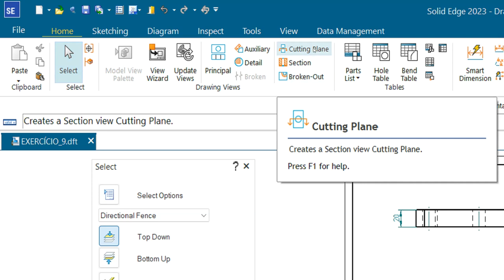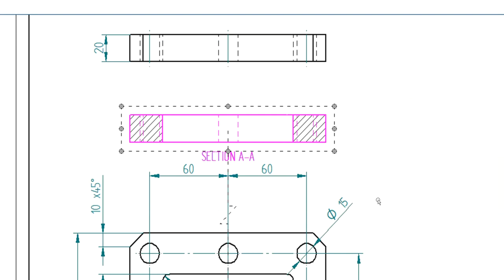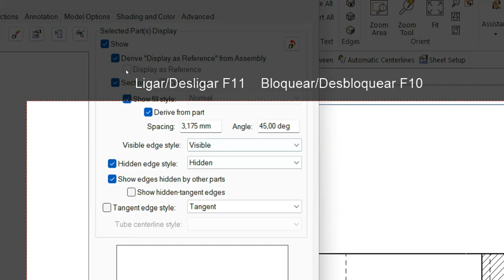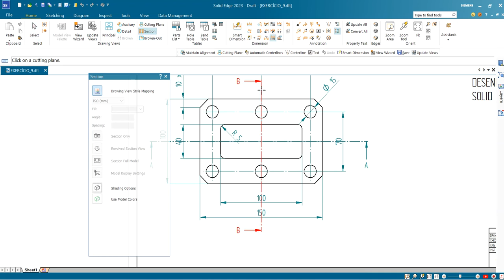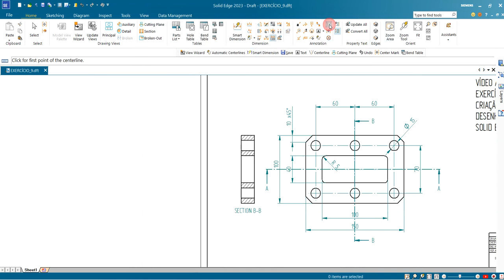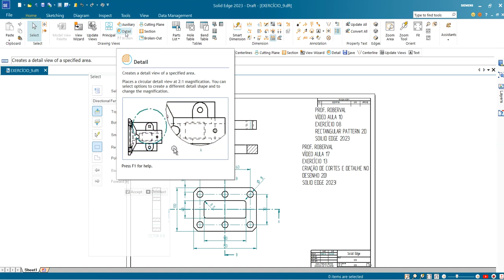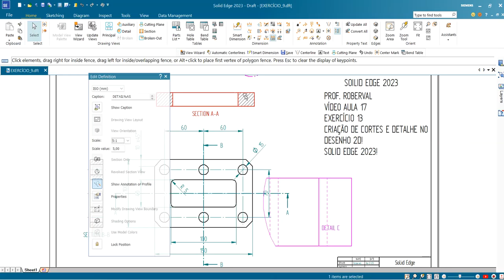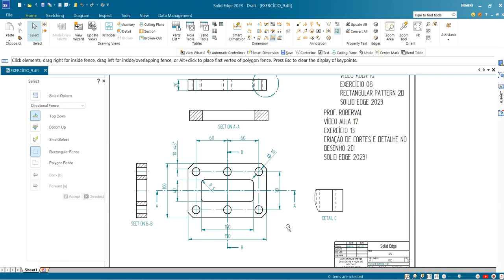AULA 17 - Criação de Corte Total e Detalhe em Desenho 2D no Solid Edge 2023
Creating Full Section and Detail in 2D Drawing in Solid Edge 2023!
Creación de sección completa y detalle en dibujo 2D en Solid Edge 2023!
Création d'une section complète et de détails dans un dessin 2D dans Solid Edge 2023!
Creazione di sezioni complete e dettagli nel disegno 2D in Solid Edge 2023!
Erstellen vollständiger Schnitte und Details in 2D-Zeichnungen in Solid Edge 2023!
Comandos utilizados: Cutting Plane (Plano de Corte), Section (Secção) e Detail (Detalhe).
AULAS PARTICULARES
PROJETOS MECÂNICOS
USINAGEM (CNC)
CORTE A LASER
DOBRA CNC
DOBRADEIRA DE TUBO CNC
CALDEIRARIA